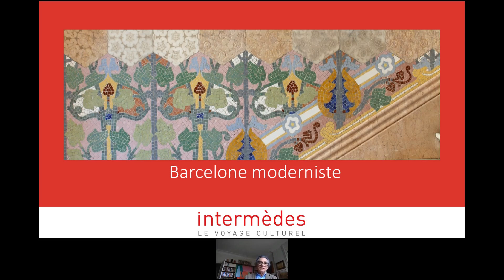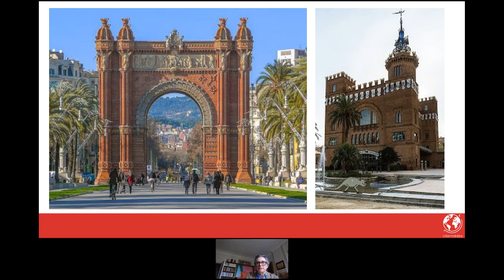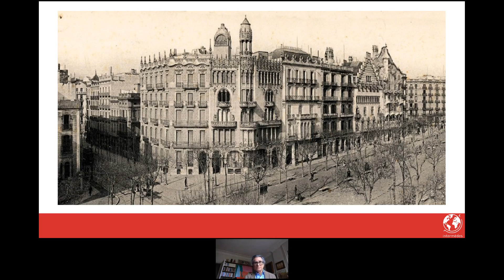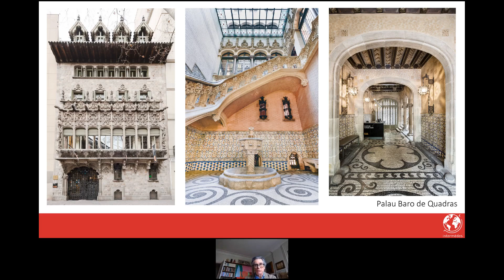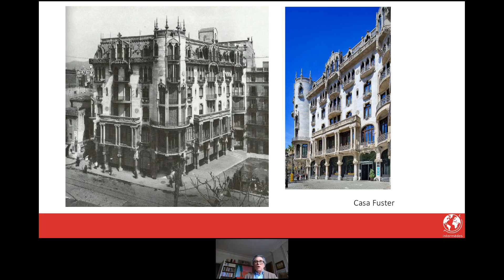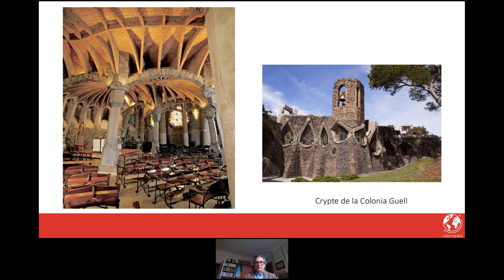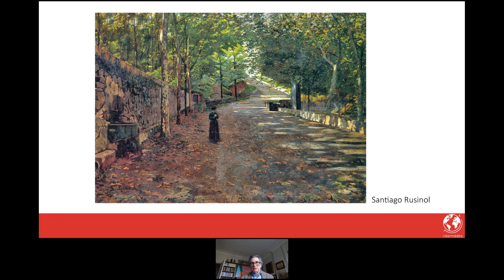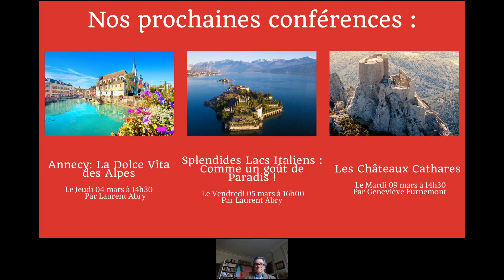Conférence TDM " Modernisme à Barcelone "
Animée par Patrick Faucheur, après des études en architecture et en sciences politiques, Patrick FAUCHEUR a exercé diverses responsabilités dans le domaine du patrimoine. Il a notamment été Directeur régional de l’Architecture et de l’Environnement pour l’Aquitaine.

Dès le milieu du XIXème siècle, Barcelone connaît un développement industriel et urbain très important qui va s’accélérer avec l’Exposition Universelle de 1888. Celle-ci va entraîner une transformation de grande ampleur à travers la Renaixença (Renaissance). Ce mouvement, dans un premier temps, littéraire, avait pour but de faire renaître le catalan. Il s’est progressivement imposé comme un mouvement culturel, le Modernisme, dont les répercussions seront présentes dans l’ensemble des disciplines artistiques, mais avec un rôle particulièrement important dans le domaine de l’architecture et des arts appliqués.

Il s’agit d’en finir avec les formes du passé et de créer un nouvel art marqué par un renouvellement des formes inspirées de la nature, l’utilisation de nouveaux matériaux et un fort sentiment national. En Catalogne, le Modernisme acquière une personnalité propre et différente du reste de l’Europe, avec des personnalités telles que Antoni Gaudí ou d’autres architectes, mais aussi avec les peintres Ramon Casas ou Santiago Rusinol.